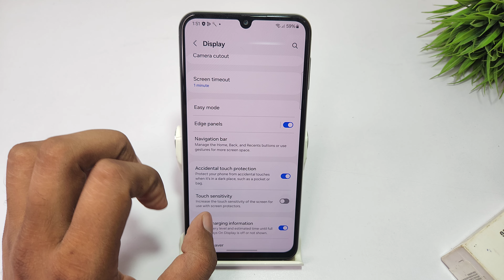how to set 3 button navigation in samsung galaxy a33 | samsung galaxy m33 navigation button